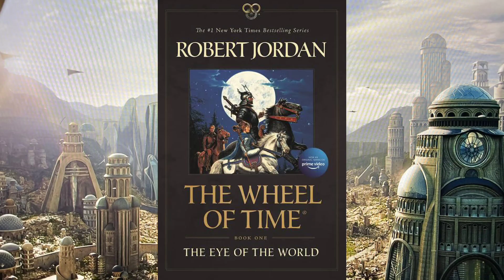The Wheel Of Time Season 2 Release Date Update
👉 : Instagram.com/tsc488157

1 )  The Wheel Of Time Season 2 Release Date

2)   The Wheel Of Time Season 2 Official Trailer

3 )   The Wheel Of Time Season 2 New Update

4)    The Wheel Of Time Season 2 Trailer

5)   The Wheel Of Time Season 2

Tushar Chauhan Reviews Ek Esa Channel Hai Ya Fir Keh Saukte Hai Ki Esi Community Jahan Par Aapko Movies, Web Series  Ke Related News, Updates Or Reviews

Track

ME - Tushar